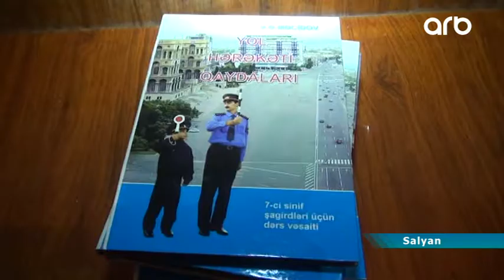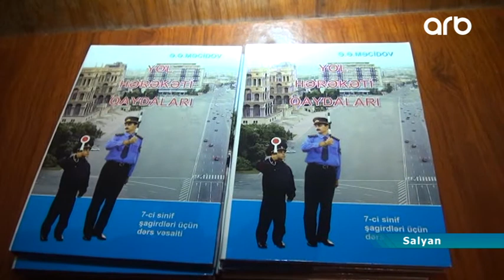Yol-Patrul Xidməti Alayının 10-cu tağımı sürücü və piyadaları maarifləndirdi.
Yol hərəkəti qaydalarının həm sürücülər, həm də piyadalar tərəfindən pozulması sonda qəzalarla nəticələnir. Ailə faciəsi yaşanmasın deyə, yol-nəqliyyat hadisələrini minimuma endirmək məqsədi ilə YPX-i tərəfindən əhali arasında maarifləndirmə işləri aparılır.
           Son illər dövlət əhəmiyyətli, xüsusi ilə Ələt-Astara magistral yolunda nəqliyyat vasitələrinin intensivliyi daha da artıb. Belə olan halda həm sürücülər, həm də piyadalar bir qədər məsuliyyətli və ehtiyatlı olmalıdır. Təəssüf ki, YPX-i əməkdaşları tərəfindən profilaktik tədbirlər görülməsinə baxmayaraq qəza hadisələri qaçılmaz olaraq qalır. Yol hərəkəti qaydalarına riayət olunması, hərəkət edən piyadaların nişanlardan və piyada xətləri haqqında məlumatlı olmalarından ötrü, DİN Baş Dövlət Yol Polisi İdarəsinin Yol-Patrul Xidməti Alayının 10-cu tağımı Salyanda tədbir keçirib.Sarvan kəndində yerli icra və bələdiyyə nümayəndələri, müəllimlər, şagirdlər və ictimaiyyət nümayəndələri qarşısında çıxış edən 10-cu tağımın komandiri, polis mayoru Qulu Quluyev xidməti ərazilərində baş vermiş yol qəzaları barədə məlumat verdi. Bildirdi ki, ötən il xidməti ərazidə 14 nəfərin ölümü, 2 nəfərin xəsarət alması ilə nəticələnən 8 yol qəzası baş verib. Bunlardan 3-ü piyadanın vurulması ilə nəticələnən yol-nəqliyyat hadisəsidir.
10-cu tağımın komandiri Qulu Quluyev:“ Piyadavurma ilə nəticələnən yol-nəqliyyat hadisələri işıqlandırılmayan yol sahələrində və piyadaçıların günün qaranlıq vaxtı hərəkət etmələri və nəticədə də sürücülərin ehtiyatsızlığı və yollarda qaydaları kobud şəkildə pozması nəticəsində ağır yol-nəqliyyat hadisələri baş verir.”
      Qəzaların əsas səbəbi sürət həddinin aşılması, piyadaların, sərnişin avtobuslarının və taksi sürücülərinin yol hərəkəti qaydalarını pozmasıdır. Eyni zamanda, mal-qaranın nəzarətsiz buraxılması, asfalt-beton örtüklü yollarda mal-qaranın müəyyən olunmamış yerlərdən keçirilməsi də qəzalara səbəb olur.
Kənd sakini  İnqilab Abdullayev:“ Bizim ərazi heyvandarlıqla məşğul olduğuna görə, asfaltdan necə keçirmək lazımdır, izah etdi, maarifləndirdi”
Kənd sakini Cahangir  Qaraşov:“ Yol polisinin əhali ilə görüşü və onların maarifləndirilməsi  hər birimizin xeyrinə olan işdir.”
      Qəzaların minimuma endirilməsi üçün istər sürücülər, istərsə də piyadalar yol hərəkəti qaydalarına düzgün əməl etməli, hərəkətdə ikən daha ehtiyatlı və məsuliyyətli olmalıdırlar.İctimaiyyət nümayəndələrinin  də köməyi ilə  yol-nəqliyyat hadisələrini minimuma endirmək mümkün olar.
Eyyub Məmmədov, Vüqar Məlikov, Salyan.